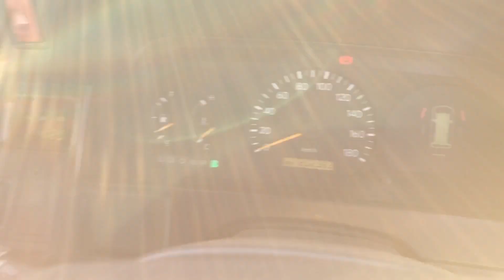SM-3160 , TOYOTA HIACE COMMUTER , MODEL/GA-RZH133 , ENGINE-2RZ